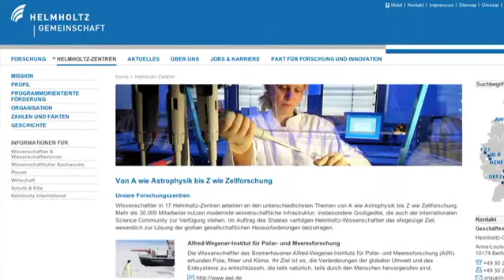Helmholtz Alberta Team Leader Mohamed Gamal El-Din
The third in a video series introducing the 12 research co-ordinators of the Helmholtz Alberta Initiative features Mohamed Gamal El-Din, who is working on the sustainable oilsands tailings water management project. In this video he discusses the challenges of decontaminating and detoxifying tailings water from the oilsands industry.
The Helmholtz Alberta Initiative is a major international partnership aiming to find solutions to challenges in oilsands and coal production that face society, science and industry. There are now six active research themes that encompass the initiative: bitumen and lignite upgrading, carbon capture, carbon storage, geothermal energy, sustainable oilsands water management, and mine site reclamation and landscape development.
Video profiles of the 12 co-leaders appear roughly once every month on the Helmholtz